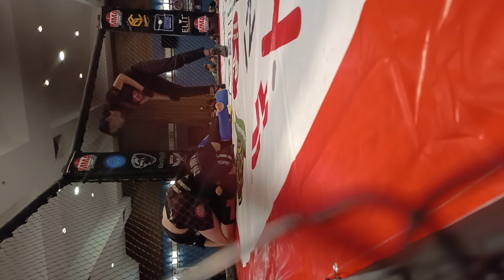Eray Bektaş vs Osman Çağlar 65 kg MMA light